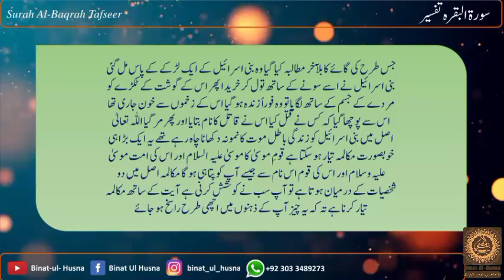Tafseer | Lesson no 20 | Binat Ul Husna Al Toheed International Social Welfare.